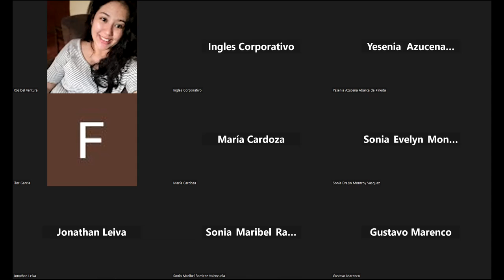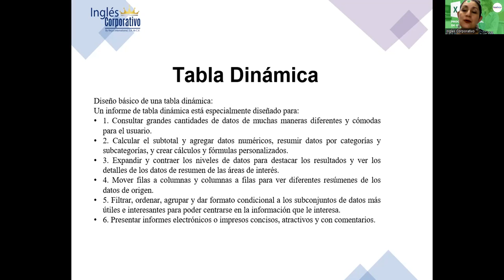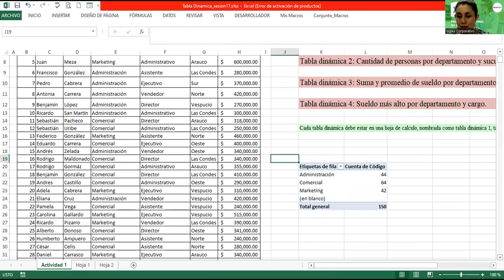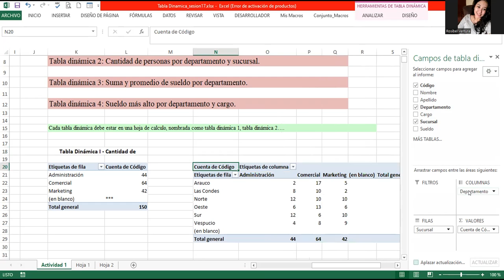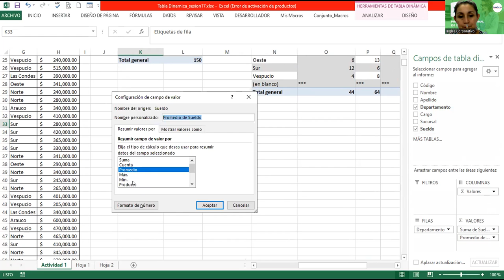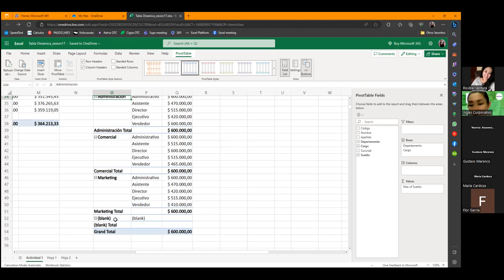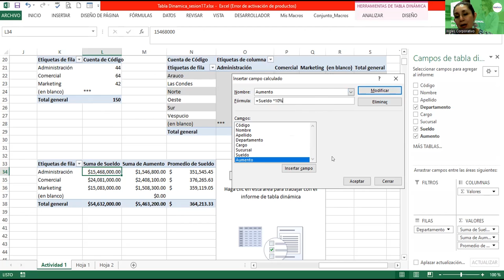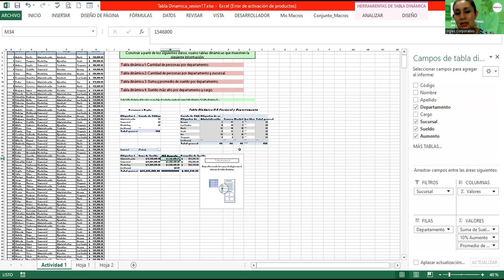SESION 17-06-23-29811-8017-0024/2023-Alvarado-Tablas dinamicas